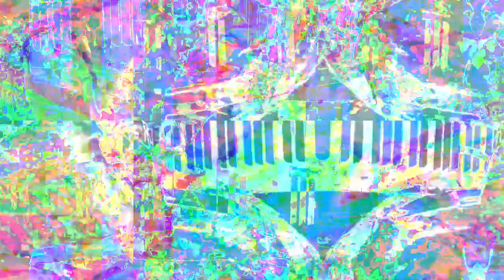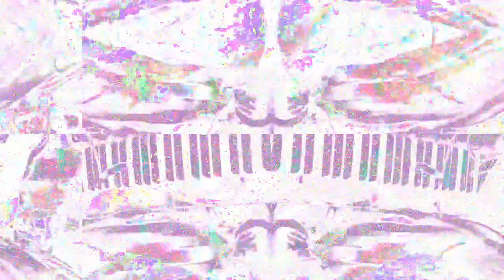[EPILEPSY WARNING] Movie 23 03 01 00h44m30s *Photosensitivity Warning*